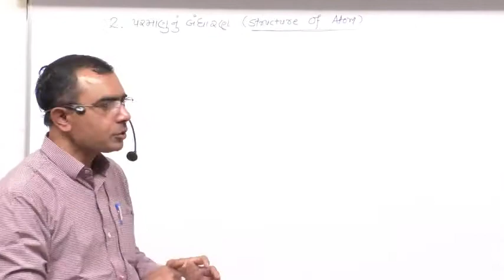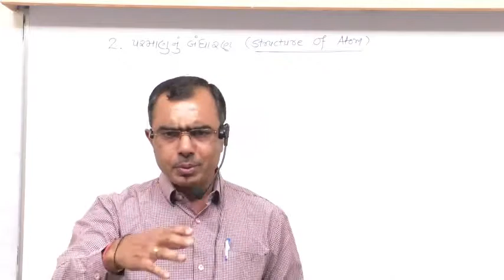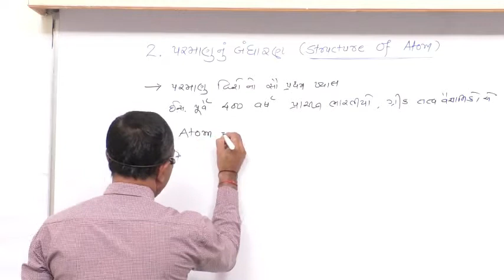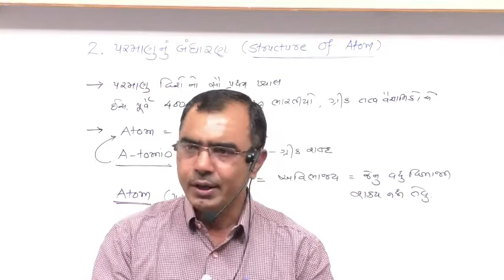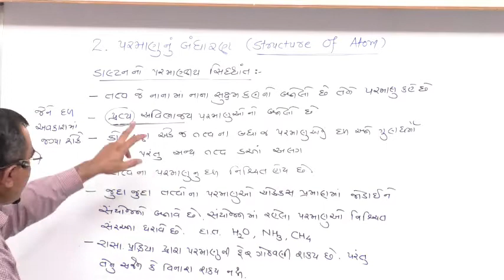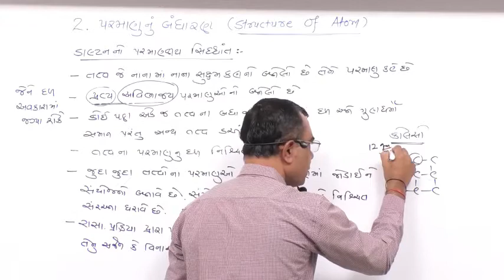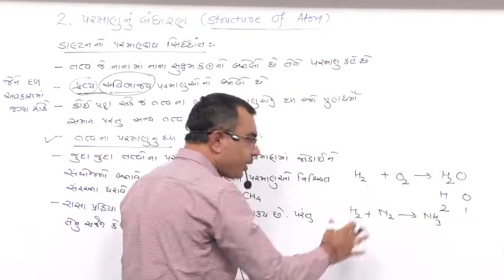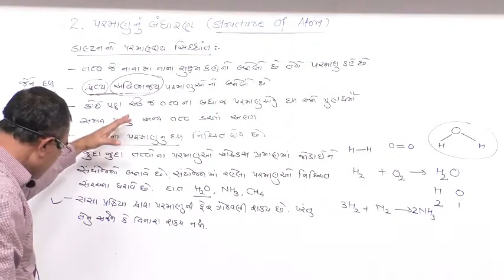Chem-2.1 Introduction of Structure of Atom By Jasubhai Sir for Mohan Padhiyar Channel(Guj Medium)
atomic structure notes
atomic structure In Gujarati medium
project on structure of atom class 11 pdf
structure of atom class 10
who discovered atom
atomic structure of matter